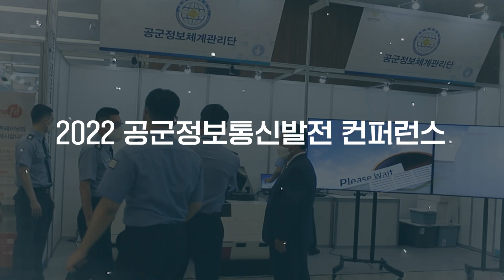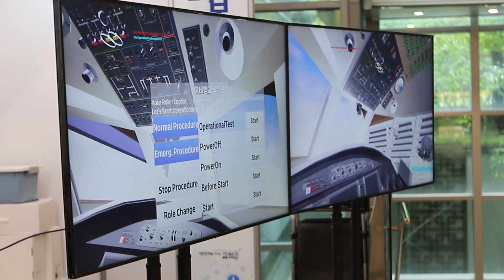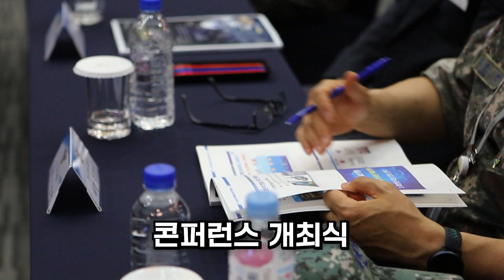디지털 시대를 대비하는 대한민국 공군의 모습!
2022년 6월 28일 공군 정보통신 발전 콘퍼런스

농협 : 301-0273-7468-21 (예금주:국회의원김병주후원회)